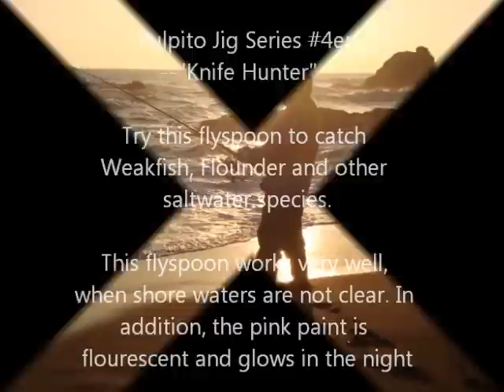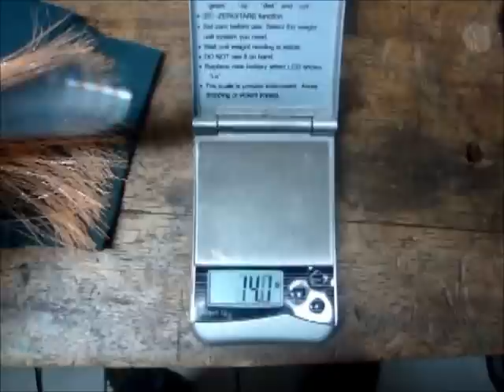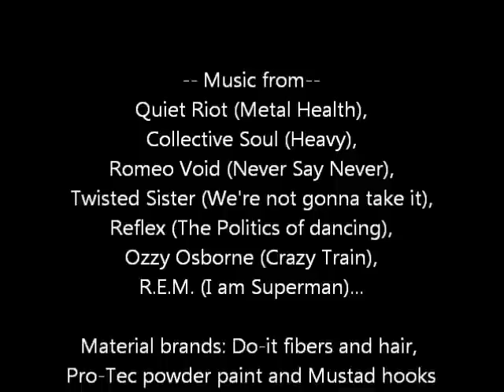Saltwater fishing - Excellent spoonfly made from a stainless steel knife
Pulpito Jig Series # 4en: Knife Hunter
This video is the english version of the prior #4 Knife Hunter.
This is a real spoonfly, made from a common stainless steel knife. As other spoonflies and jigs from Pulpito Jig Series family, this is a big temptation to catch Weakfish or Seabass (known as Corvina in the south) from the shore using a surf  fishing rod.
It works very well for mid long casts, right where the fishes are waiting to attack for huntingm, and when waters are not clear.
It also works to catch Flounder,  Fluke, Tarpon, etc.

You can use the Knife Hunterr with  a medium action spining rod  or Surf fishing rod with excellent results, and braided lines from 10lb to 30lb.

Good luck and enjoy, your comments will be welcome.

Peruvian Anglers Alliance